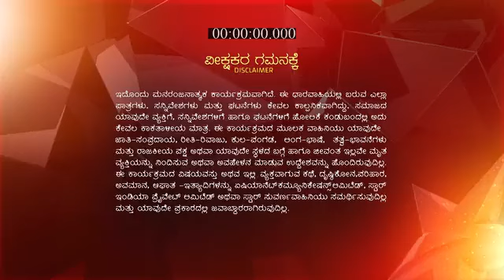Matte_Vasanta_CLIPS_Reference_only.mp4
anti-piracy upload Matte_Vasanta_CLIPS_Reference_only.mp4